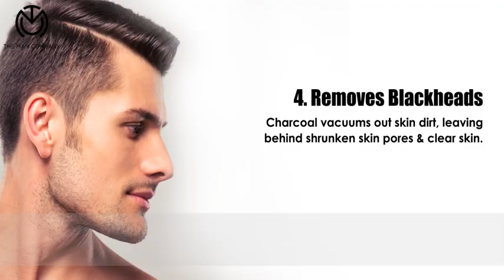5 Benefits of The Man Company Lemongrass & Eucalyptus Charcoal Face Scrub | Charcoal Scrub for Men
The Man Company Charcoal Face Scrub draws out and traps impurities, bacteria, and toxins like a magnet. Charcoal scrubs detoxify and re-energize the skin by deep cleaning it and leave you with soft, clear and glowing skin.

Charcoal purifies the skin naturally by removing the dirt, oil, toxins and impurities two times faster than traditional cleansers. Charcoal deep clean the skin, tightens pores, targets blackheads and gives you clear complexion. The Man Company Charcoal Face Scurb also has Lemongrass and Eucalyptus in it. Lemongrass have healing properties and it is antiseptic. Whereas Eucalyptus can heal skin infections and its anti-inflammatory.

Watch the video and know 5 benefits of The Man Company Charcoal Face Scrub.

To Buy Charcoal Face Scrub.